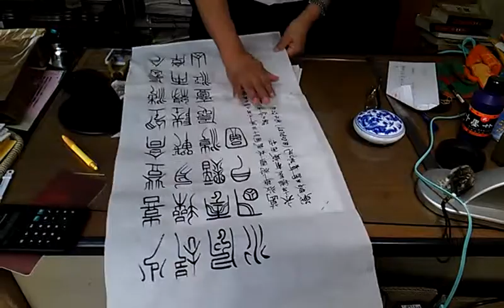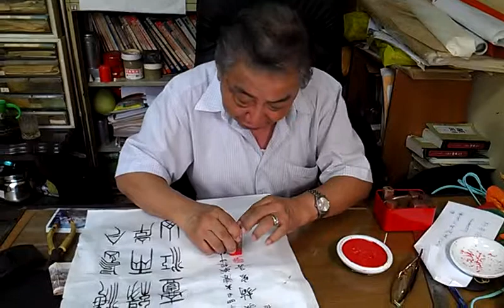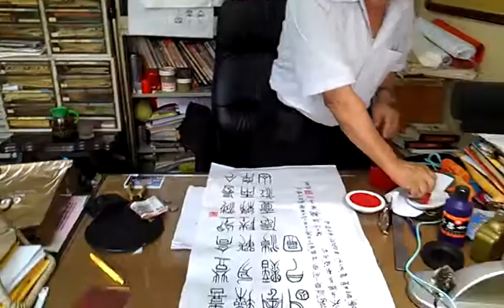趙宏吾老師篆題葛敦華將軍在台海大陳島海戰中所做之詩文一江山 2013 1002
總統府國策顧問葛敦華將軍參加過許多戰役
代表性戰役：
抗戰時期
宜巴要塞保衛戰
長江佈雷
國外戰場
地中海、大西洋護航
大西洋潛艇巡邏戰
北法、南法登陸戰
歐洲諾曼第登陸戰
台海大陳島戰役：
太平艦遭匪魚雷擊中沉沒，時任永春軍艦艦長，營救太平艦官十七員，士兵七十三員生還，充分表現海軍傳統精神。
這首一江山之詩是台海大陳島海戰葛敦華將軍所作之詩

錄影後製:葛明 Ming Ko